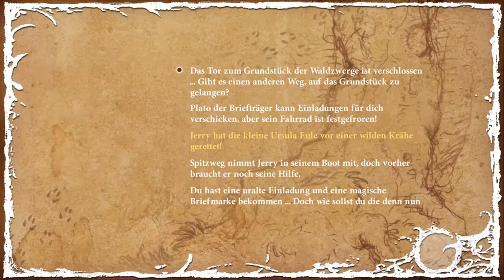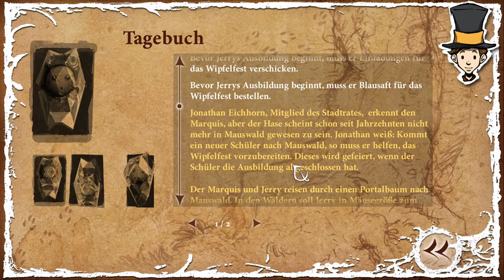THE NIGHT OF THE RABBIT #08 🐇 Per U-Blatt flussabwärts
Edna bricht aus Part 8 Per U-Blatt flussabwärts

An einem Ort, fast dort, wo du jetzt gerade bist, bewegt den jungen Jerry Haselnuss ein Wunsch allein: Ein großer Zauberer will er sein. Die Sommerferien schon fast vorbei und noch zwei Tage frei fürs Abenteuer, begibt sich der junge Herr Haselnuss mit dem Marquis in ein ein großes, magisches Abenteuer nach Mauswald und in weite, magische Welten, in die Ausbildung zum Zauberer der Wälder und Höhlen, als Schüler des weißen Hasen. Eine Geschichte voller magischer Abenteuer und spannender Rätsel in idyllisch-phantastischen Welten erwartet uns in diesm spannenden Point-and-Click Adventure. Ein weiterer Klassiker aus dem Hause Daedelic.
Am 28. Mai 2013 für Mac OS & Windows erschienen. Gespielt auf Zwergis Zentral-PC.